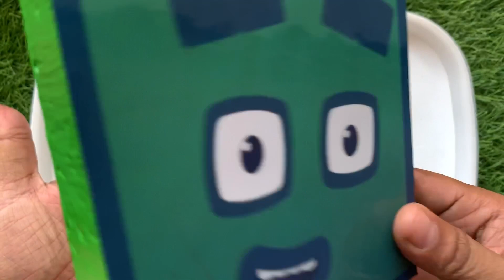Looking for Numberblocks NEW 781 Puzzle Tetris Space, ASMR Satisfying Video